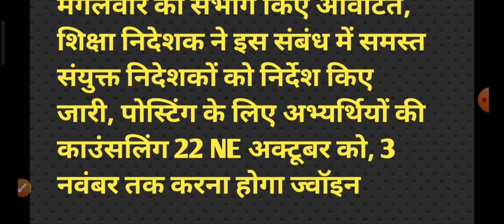सैकेंड ग्रेड शिक्षक भर्ती 2018 | Second Grade 2018 Mandal Alloted | Second Grade 2018 ki Counselling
Hello Friends
Doston Aaj Ke Video Mein Bat ki hai Second Grade teacher Bharti 2018 ke 499 Candidate ko mandal Alloted kr diya gaya hai.